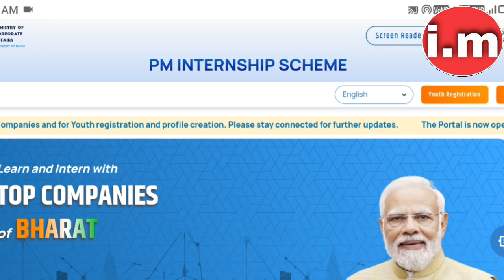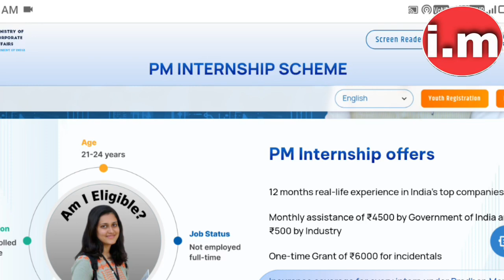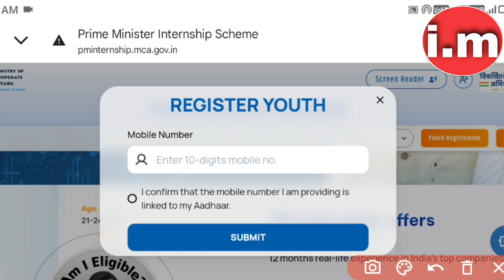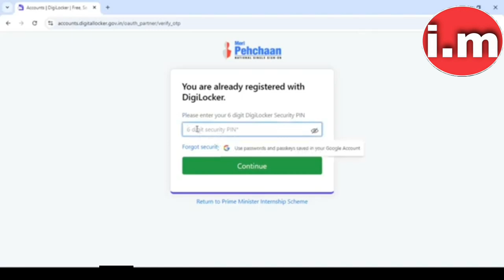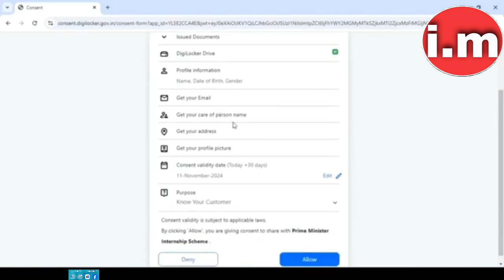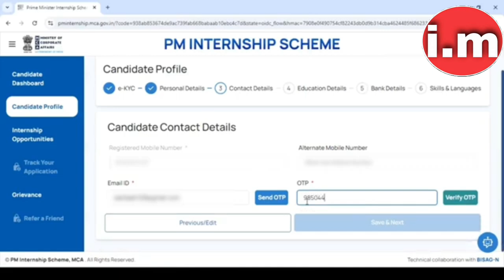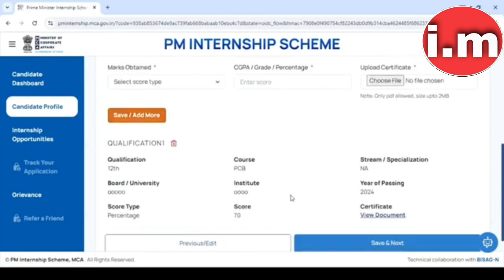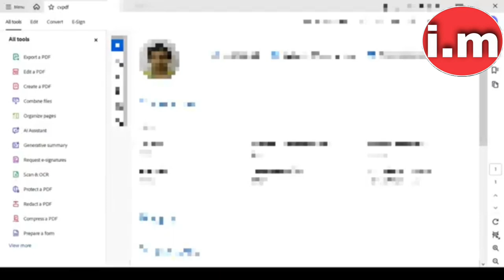PM Internship Scheme Form Fillup | PM Internship Scheme Online Apply 2024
• Covered Topic :-

wbuttepa
burdwan university
kalyani University
wb college admission 2024
asutosh college